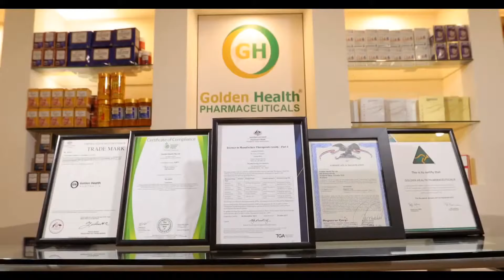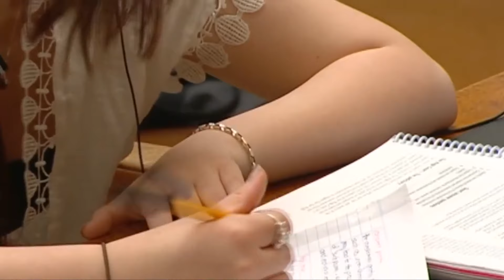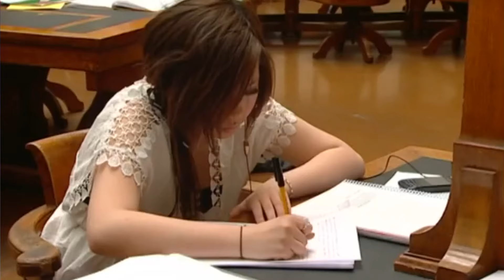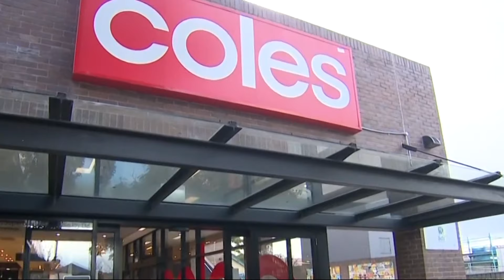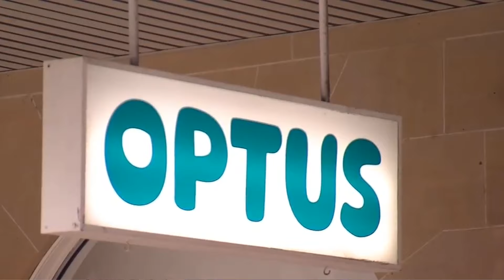TIN ÚC CHÂU 10AM 17-09-2024: Bước tiến mới trong chẩn đoán ung thư não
Nội dung chính trong TIN ÚC CHÂU 10AM 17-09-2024
1. Sáu lý do khiến chính phủ Úc từ chối cấp visa du học
2. Mười lăm trong ba mươi tám đại học công lập có thể bị cắt chỉ tiêu tuyển sinh viên quốc tế
3. Hàng triệu tài xế sẽ đối mặt với sự thay đổi quan trọng về giao thông đường bộ
4. Bunnings dẫn đầu trong danh sách các thương hiệu có uy tín nhất tại Úc
5. Danh sách các công ty mà người Úc không tin tưởng
6. Bước tiến mới trong chẩn đoán ung thư não

6:00PM & 8:00PM từ Thứ Hai - Thứ Sáu và 1:00PM Thứ Bảy